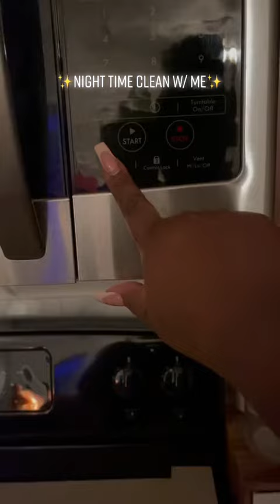Night time clean with Me! ❤️